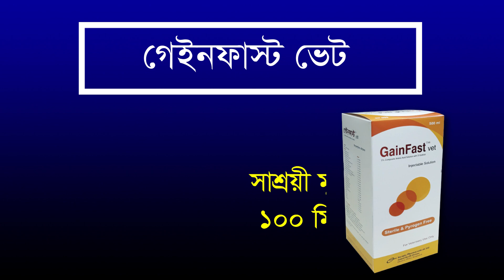GainFast for Milk, Meat & Egg Production (দুধ, মাংস ও ডিম উৎপাদন বৃদ্ধিতে গেইনফাস্ট)